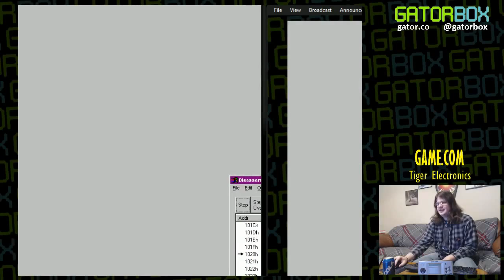Centipede | The Tiger Game.com Experience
Kicking off the block of "arcade classics" ported to the Game.com is the arcade standby Centipede, an ubiquitous fast-paced shooter full of bugs. The Game.com version also has bugs, just not the creepy crawling kind and more like "why doesn't this work the way it should".